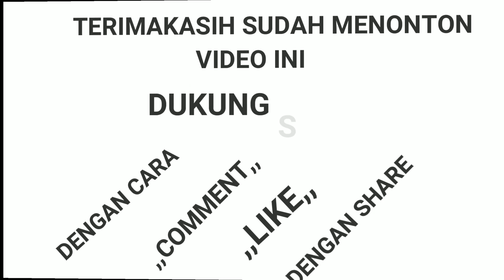Pigeon blood natural ruby mozambique Berat 11 carrat up Ring perak